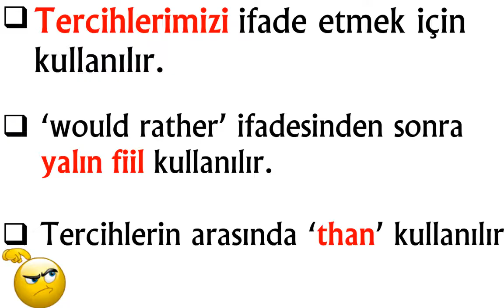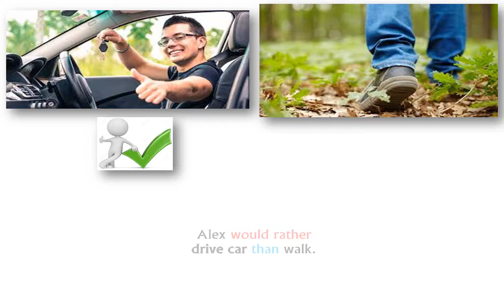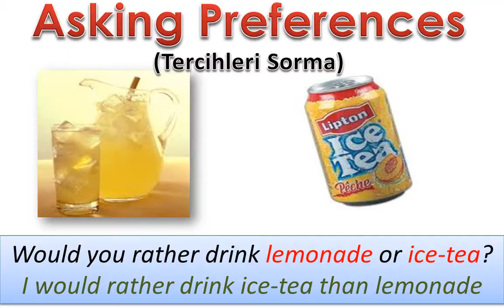8.SINIF İNGİLİZCE DERSİ 6.ÜNİTE - WOULD RATHER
8.SINIF İNGİLİZCE DERSİ 6.ÜNİTE - WOULD RATHER
UNİTE KAZANIMLARINDAN BİRİSİ DE WOULD RATHER İFADESİDİR.
TERCİHLERİMİZİ İFADE EDERKEN PREFER DIŞINDA WOULD RATHER DA KULLANILIR. GEÇEN YIL YAPILAN LGS DE PREFER LE İLGİLİ SORU GELDİ. BU KAPSAMDA HEM PREFER HEM DE WOULD RATHER KONULARININ BİLİNMESİNDE FAYDA VAR. HAZIRLADIĞIMIZ BU ÇALIŞMA İLE HEM WOULD RATHER KONUSUNU HEM DE PREFER KONUSUNU BİRARADA HARMANLADIK. VİDEOLAR KISMINDA PREFER LE İLGİLİ ÇALIŞMAMIZI BULABİLİRSİNİZ.